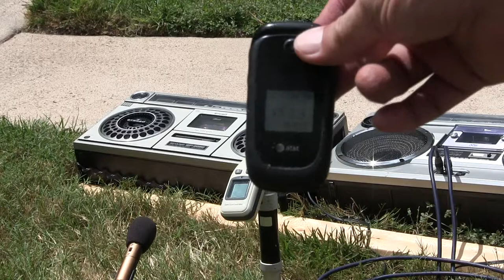Sharp boombox 17mbps all I have as of 04 Sept 2014 review sell sale Part 1 of 2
00007 Sharp boombox 17mbps all I have as of 04 Sept 2014 review sell sale Part 1 of 2
17mbps Sharp boombox all review 04 Sept 2014Sharp boombox 9mbps BTS all I have as of 04 Sept 2014 review sell sale  You can make offer, asking me how much will be ignored